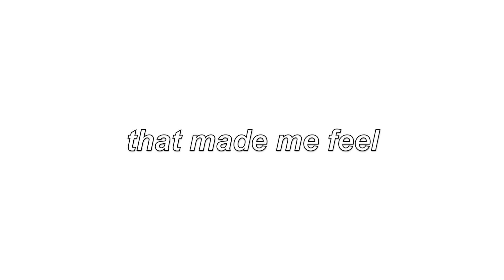Good things that happened to me in 2020 :)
First video of 2021 whoop whoop!:D I really don't expect anyone to sit through all 12 minutes of this haha but that's totally okay because this video is more on the personal side. I stumbled upon this idea scrolling through Pinterest or Instagram during the end of 2019 and thought that it would be a cool thing to do! As 2020 definitely took an unexpected turn, I'm quite grateful I did this when I did to remind myself that there's so much more good in the world. I did end up reading notes that were closer to surface level as I decided to keep the most personal ones in my heart. If you are reading this, I really appreciate you and I hope you stay healthy and safe throughout 2021:)